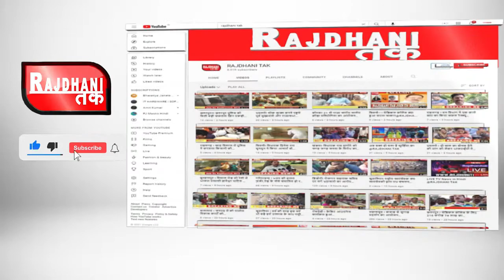जोबट! नगर में आवारा पशुओं का आतंक बरकरार